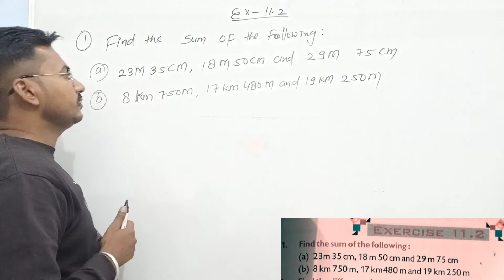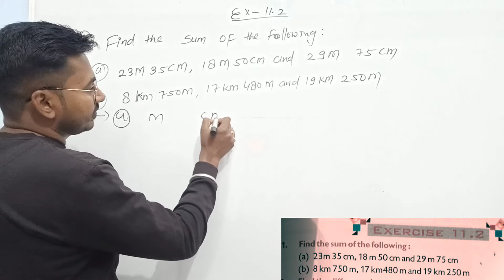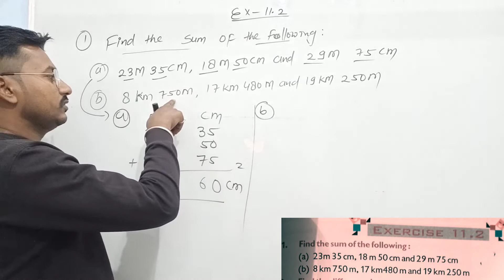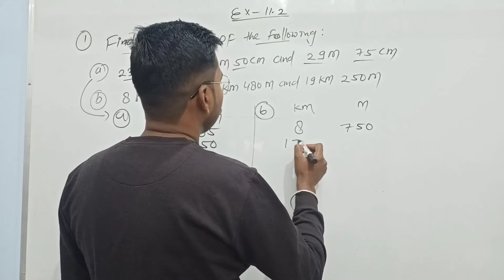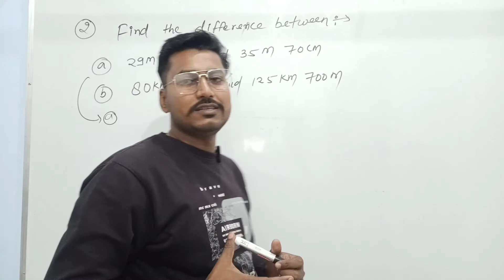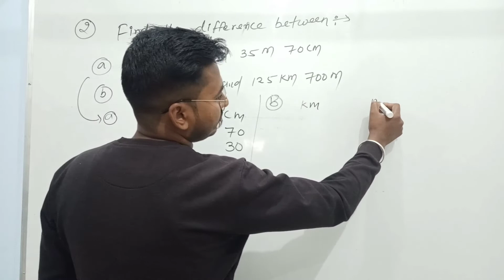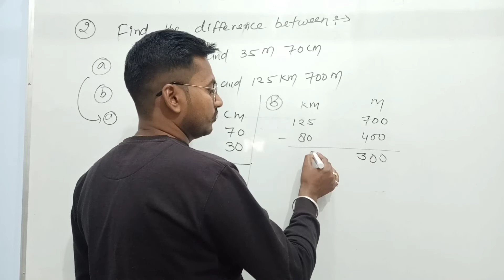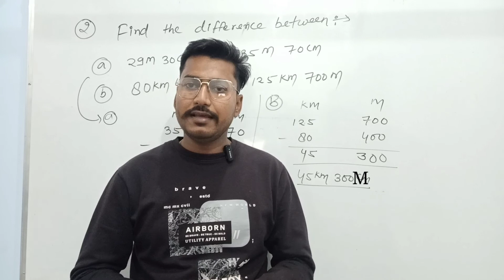Class-4 Chapter-11.2 Measurement || CBSE Complete Question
☑️Subscribed to our channel now and never miss out on our latest videos for Class -4th to 10th CBSE/ RBSE/ NCERT /State board / Navodaya entrance exam/ Fact video / knowledgeable video and other competition exam prepration!